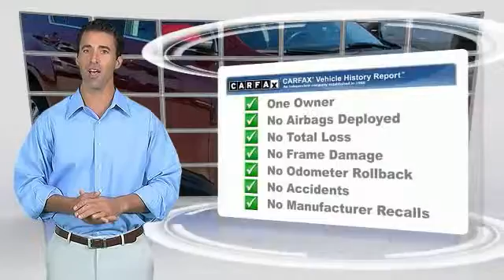2016 Chevrolet Equinox Alcoa TN 129351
2016 Chevrolet Equinox LT FWD

West Chevrolet
3450 Airport Highway

NOTITLE